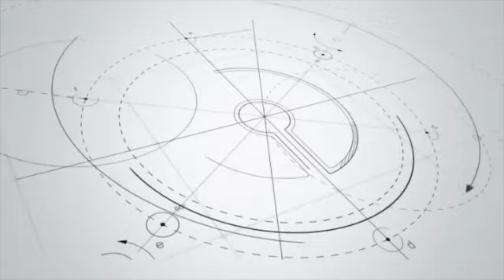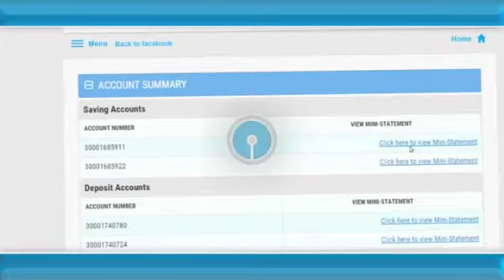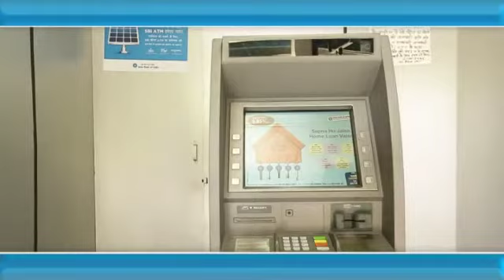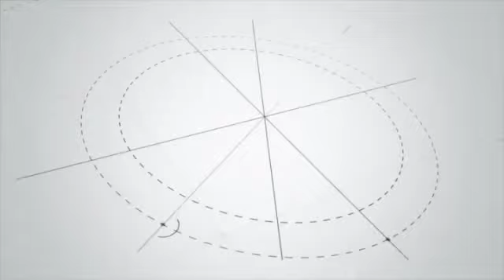SBI SOLAR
Established in the year 1950, under the name of Khurana Brothers by its Chairman Emeritus and founder Mr. V. P. Khurana, the group has today expanded offerings ranging in varied interests and represented by its 5 associate companies.

The growth of CBSL is laid on the foundation built by strong infrastructure, sound financial base and empowering people at the grass root level. Further, to continually adapt and cater to the varying needs of our customers we constantly strive to improve the quality and reliability of our services.